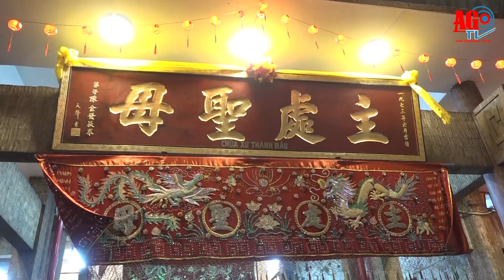Ban Quản trị Lăng miếu Núi Sam tổ chức lễ tắm bà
24 giờ ngày 23/5 (23/4 âm lịch), Ban Quản trị Lăng miếu núi Sam (TP. Châu Đốc, tỉnh An Giang) tổ chức lễ tắm bà. Đây là một trong những lễ quan trọng thuộc Lễ hội cấp quốc gia Vía Bà Chúa Xứ núi Sam năm 2022.